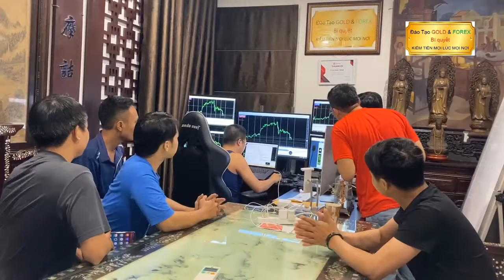GIAO LƯU TRAO ĐỔI KINH NGHIỆM CÙNG ANH CHI HỌC VIÊN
Trung tâm đào đạo forex xin chân thành cảm ơn tình cảm của toàn thể anh chị em học viên dành cho anh Trần Quốc Minh trong suốt quá trình đồng hành cùng trung tâm đào đạo forex. Trong suốt quá trình học tập rèn luyện anh chị em học viên của trung tâm đào tạo forex đã không quản ngại đường xá xa sôi từ các miền bắc, trung, nam đã tập trung lại để học tập, chia sẻ Forex, trao đổi kinh nghiệm thực chiến Forex trên thị trường Forex này.

THẦY TRẦN QUỐC MINH VÀ CUỘC SỐNG CÙNG HỌC TRÒ
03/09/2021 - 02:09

Quả thực với cương vị người làm thầy dạy forex đã truyền đạt kiến thức forex cho học viên của mình tôi không thể không vui khi nghe các anh chị học viên chia sẻ những kinh nghiệm, cảm xúc khi thực chiến trên thị trường forex này. Vui khi anh chị giao dịch forex hiệu quả. Có những người có bước khởi đầu khá thành công với những tài khoản nhỏ nhưng thu về lợi nhuận 50%, 70%... Vui vì anh chị học viên của trung tâm đào tạo forex luôn tin tưởng và cùng đồng hành cùng tôi không chỉ trên thị trường forex mà cả các lĩnh vực đầu tư khác nếu có cơ hội. Tất cả được minh chứng bởi thời gian a chị học viên đào tạo forex đồng hành cùng nhau và kết quả, lợi nhuận thu về trên thị trường forex và cả những thị trường đầu tư khác. Tất cả đều có sự cố gắng và nỗ lực của cả tập thể và cá nhân anh chị em trung tâm đào tạo forex.

Tuy trong thời gian này dịch bệnh xảy ra chưa biết khi nào hết nhưng trung tâm đào tạo forex vẫn luôn tạo ra những hoạt động online đồng hành cùng học viên của trung tâm đào tạo forex trong nhóm riêng để những anh chị học viên mới vững vàng hơn trên thị trường forex này.
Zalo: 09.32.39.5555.